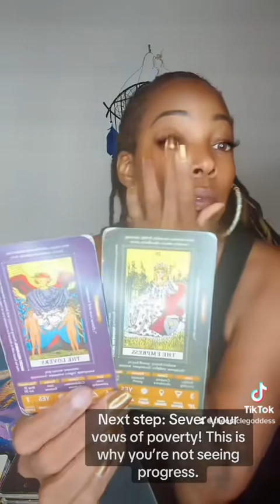Here’s the next step in your journey.